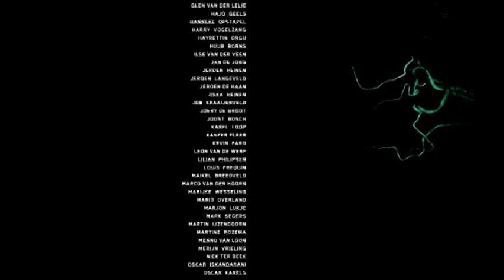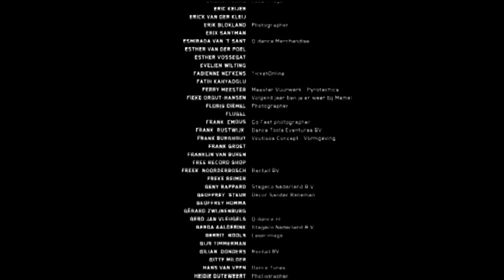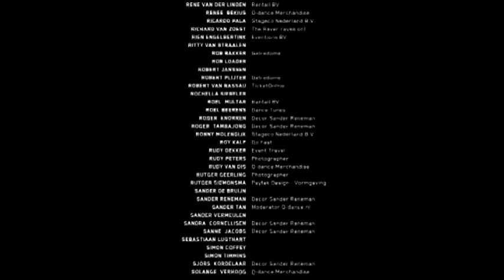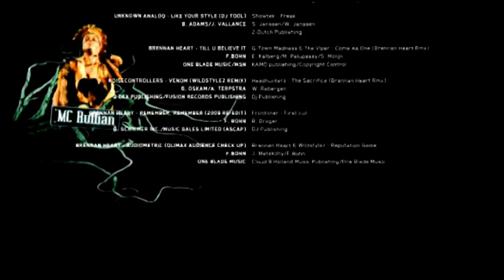Qlimax 2009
Isaac
01 Dustin Zahn - Stranger to Stability (Len Faki Podium Mix)
02 The Moon -- Shake It (CJ Bolland Big Bone Mix)
03 Rocket Base -- House-Bee
04 Unknown Analoq -- Go
05 Kernkraft 400 -- Zombie Nation
06 Isaac -- Thriller
07 Starsplash -- Daytona Beach
08 ollum & Yanny -- Shithead
09 Zenith & Avex -- I'm Your Deejay
10 The Real Booty Babes -- Derb LK
11 Geal -- Losing My Feelin' (The Beholder & Balistic Remix)
12 Cosmic Gate -- The Truth (Isaac Remix)
13 Tuneboy -- Demolition (Technoboy Remix)
14 Pep 'N Up -- Time & Space (Warp Brothers Remix)
15 Hocus Pocus -- Bow Chi Bow
16 DJ Isaac -- On The Edge
A-Lusion
01 A-Lusion -- Drummer Beat
02 A-Lu sion -- Visual Perception
03 A-Lusion -- No Regrets
04 Second Idendity -- Identify
05 A-Lusion & Scope DJ -- Between Worlds
06 Josh & Wesz -- Rubdown
07 A-lusion -- The Voice
08 A-Lusion -- Too Close
09 A-Lusion -- Veritas
10 A-lusion -- In Every Place
11 Scope DJ -- Mashed Up Vol.1
12 A-Lusion -- Perfect Harmony
13 A-Lusion -- Reverse Order
14 Frontliner & B-Front -- Become The Sky
15 A-Lusion -- Perfect It
Davide Sonar
01 Davide Sonar -- Don't Stop
02 Davide Sonar -- Temptation
03 Davide Sonar -- Be Quite
04 Davide Sonar -- Only One
05 Davide Sonar -- Believe
06 Davide Sonar -- All Of Me
07 Davide Sonar -- Spiritual Fire
08 Davide Sonar -- Natural
09 Davide Sonar -- My World

Brennan Heart
01 Brennan Heart -- Just As Easy (Wildstylez vs. SMD Remix)
02 Brennan Heart -- Musical Impressions
03 Brennan Heart feat. Shanokee -- Feel U Here
04 Brennan Heart -- Rockstar DJ
05 Showtek -- We Speak Music
06 Brennan Heart -- One Blade (Noisecontrollers Remix)
07 Wild Motherfuckers -- Fuck It Up
08 Clive King & Xzellar -- Evolution Leaps FWD
09 Showtek feat. MC Stretch -- Freak
10 G-Town Madness & The Viper -- Come As One (Brennan Heart Remix)
11 Noisecontrollers -- Venom (Wildstylez Remix Edit)
12 Headhunterz -- The Sacrifice (Brennan Heart Remix)
13 Brennan Heart -- Remember, remember
14 Frontliner -- The First Cut
15 Blademasterz -- Audiometric
16 Brennan Heart & Wildstylez -- Reputation Game
Technoboy
01 Hunter -- TBA
02 Hardstyle Masterz ft. Max Enforcer -- Rambo Is A Pussy
03 Showtek -- Electronic Stereophonic
04. Tuneboy -- Re-Generate It
05 Bass Modulators -- NRGizer
06 Technoboy meets Ruffian -- The Undersound
07 Tuneboy -- Sexbusters (Scope DJ Remix)
10 Hardstyle Masterz Ft. Max Enforcer -- Respect
11 Technoboy -- Ti Sento
12 Headhunterz -- Rock Civilization (TBY Undersound Remix)
13 DJ Stephanie -- Black High Heels

D-Block & S-te-Fan
00 D-Block & S-Te-Fan -- The Nature Of Our Mind
01 D-Block & S-Te-Fan -- Music Made Addict
02 D-Block & S-Te-Fan & Wildstylez -- The Human Soul
03 DJ Isaac -- Tear The Club Up
04 D-Block & S-Te-Fan -- Dreamers Of Dreamz
05 D-Block & S-Te-Fan & Coone -- Crank
06 D-Block & S-Te-Fan -- Let'z Dance
07 D-Block & S-Te-Fan Feat. MC Villain -- Sound Of Thunder
08 Psyko Punkz -- The After MF
09 D-Block & S-Te-Fan -- Essence Of Sound
10 D-Block & S-Te-Fan -- Together
11 B-Front & Frontliner -- Magic
12 Tat & Zat -- Gangsta
13 D-Block & S-Te-Fan Feat. High Voltage -- Shiverz

Headhunterz
01 Headhunterz -- Psychedelic
02 Headhunterz & Wildstylez vs. Noisecontrollers -- Tonight
03 Builder -- Her Voice (Headhunterz Remix)
04 Wildstylez -- A Complex Situation
05 Headhunterz -- Subsonic (Live Edit)
06 The Prophet feat. Wildstylez -- Cold Rocking (Gostosa Remix)
07 Headhunterz -- Emptiness
08 Headhunterz -- The Muzikal Revolution
09 Smashing Guys -- Step Inside The Party (Technoboy Remix)
10 Chuckie -- Let The Bass Kick (Headhunterz Remix)
11 Project One -- Rate Reducer (Headhunterz Remix)
12 Gostosa -- Sutra
13 Headhunterz -- Hate It Or Love It
14 Project One -- The Story Unfolds
15 Headhunterz -- Woznotwoz
16 Headhunterz -- Dreamcatcher
17 Tuneboy -- Just A Detai
18 Headhunterz -- The Sacrifice (Evil Edit)
19 Headhunterz -- Fear Of Darkness
20 Alpha Twins & Wildstylez -- Atrocious
21 Tuneboy -- I Will Growl
Noisecontrollers
01 JDX feat.Sarah Maria -- Live The Moment
02 Noisecontrollers & Zany -- Paranoid
03 Brennan Heart -- One Blade (Noisecontrollers Remix)
04 Showtek -- We Live For The Music (Noisecontrollers Remix)
05 Noisecontrollers -- Crump
06 Noisecontrollers -- Shreek
07 Brennan Heart -- Just As Easy (Wildstylez & SMD Remix)
08 Noisecontrollers -- Revolution Is Here
09 Headhunterz & Wildstylez vs. Noisecontrollers -- Tonight
10 Noisecontrollers -- CTRL.ALT.DELETE
11 Noisecontrollers -- Attack Again
12 Noisecontrollers -- Yellow Minute
13 Southstylers -- Pounding Senses (Zany & Noisecontrollers Edit)
14 Noisecontrollers -- Samara

Deepack
01 Deepack - The Prophecy
02 Ran-D -- Fanatics
03 D-Block & S-te-Fan -- Ride With Uz (Max Enforcer Remix)
04 Zany meets The Beholder -- Do You Want Heavy?
05 Josh & Wesz Ft. Low-E -- I've Lost You
06 Deepack feat. MC Lan -- Fire In Tha Place
07 The Vision & Pulse -- Pandorum